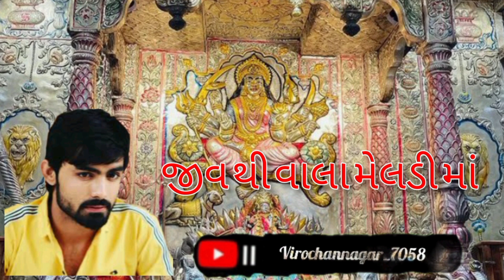Jay meldi ma Virochannagar kanubhai bhuvaji status divyang7058 krish dharva new song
MOTAN NI MAA MELDI VIROCHANNAGAR BHA EJ BHAGVAN 🙏 GAMAN SANTHAL LIVE TADJA BAPA 🙏 MELDI MAA STATUS VIDEOS GAMAN SANTHAL REGDI